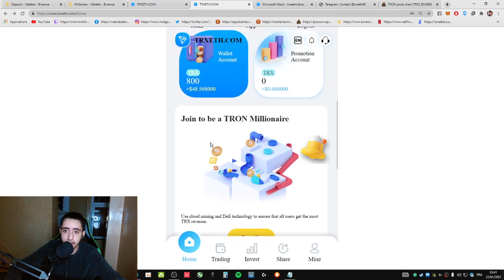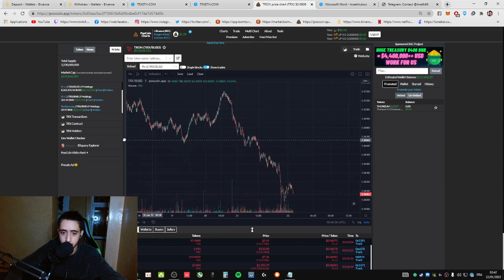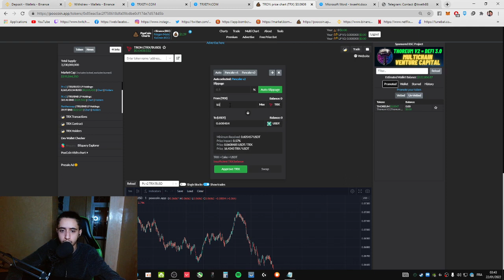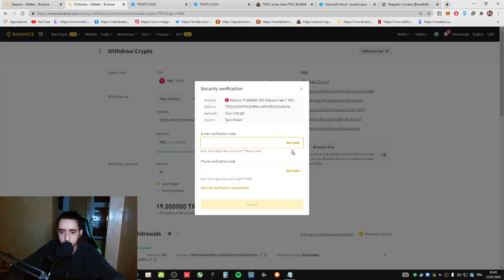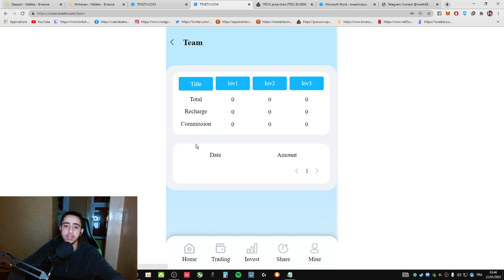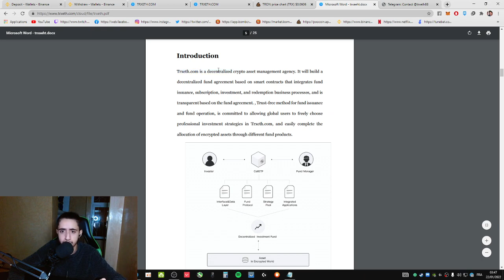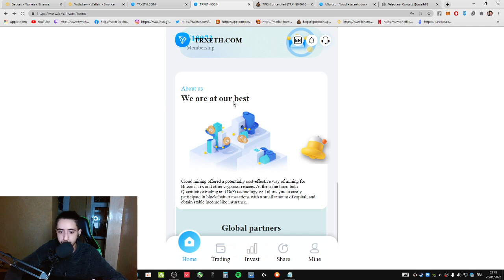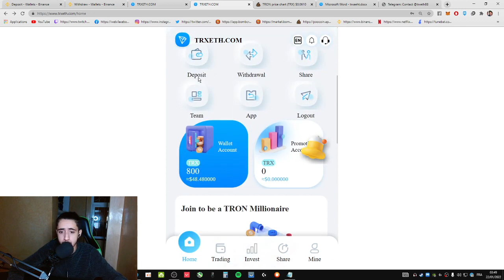TRX Investment website 800TRX كيفاش تربح 2022 YouTube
Are you looking for financial freedom? to be updated.

Hi, my name is HaMzOuSsE and my goal with this channel is to help you make money online! If you want to learn methods to make money online and start earning income using the Internet fast, you have come to the right place!

On this channel, I'll show online reviews, income, and related business strategies, and more!